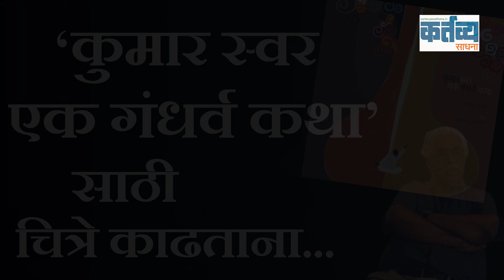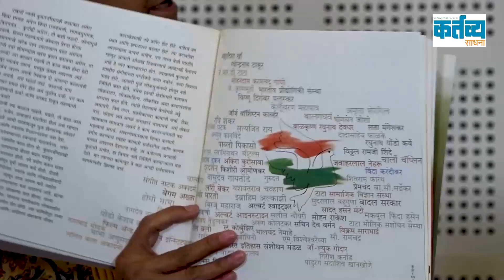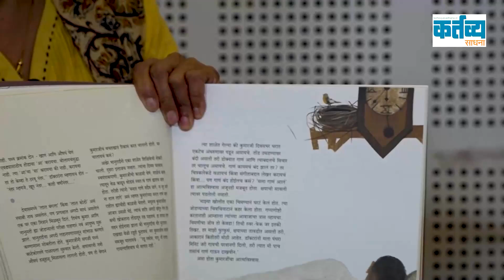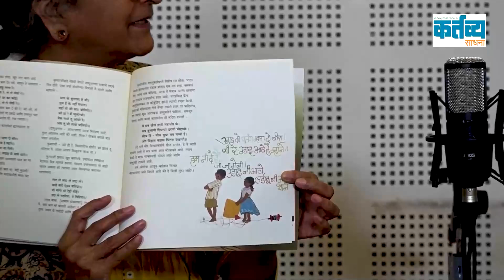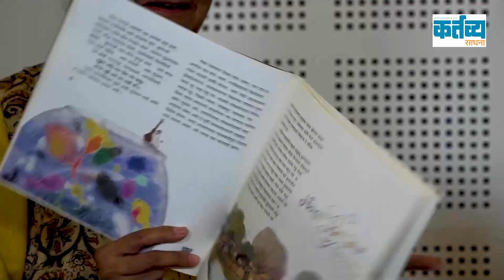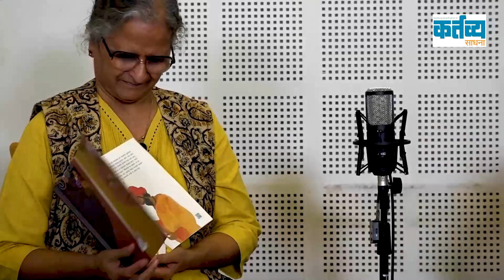चंद्रमोहन कुलकर्णी यांची वंदना भागवत यांनी घेतलेली मुलाखत | Chandramohan Kulkarni | Kumar Gandharva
कुमार गंधर्व यांचे जन्मशताब्दी वर्ष चालू आहे. त्या निमित्ताने ‘कुमार स्वर एक गंधर्व कथा’ हे पुस्तक ज्योत्स्ना प्रकाशन, पुणे यांच्याकडून आले आहे. पुस्तकाचे लेखन माधुरी पुरंदरे यांनी केले आहे, तर पुस्तकासाठी बहुरंगी चित्रे चंद्रमोहन कुलकर्णी यांनी काढली आहेत. त्या निमित्ताने, त्या दोघांच्या स्वतंत्र मुलाखती यंदाच्या साधना दिवाळी अंकात प्रसिद्ध झाल्या. त्यापैकी चंद्रमोहन कुलकर्णी यांची मुलाखत साधनाच्या स्टुडिओमध्ये वंदना भागवत यांनी घेतली. कुमारवयीन वाचकांना कुमार गंधर्वांची गोष्ट सांगण्याच्या उद्देशाने लिहिलेल्या या पुस्तकातील चित्रांमागचा विचार आणि त्यांची निर्मितीप्रक्रिया समजून घेण्यासाठी चंद्रमोहन यांची ही मुलाखत पाहायला-ऐकायला हवी.